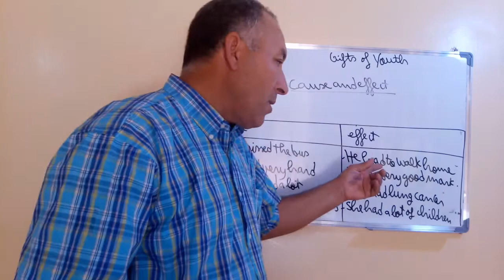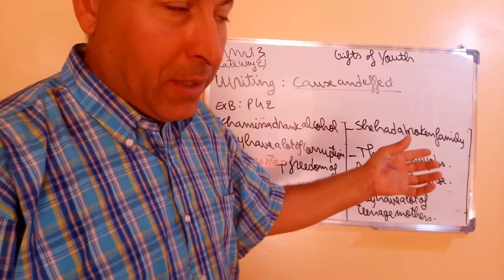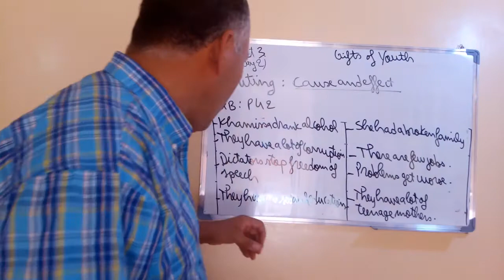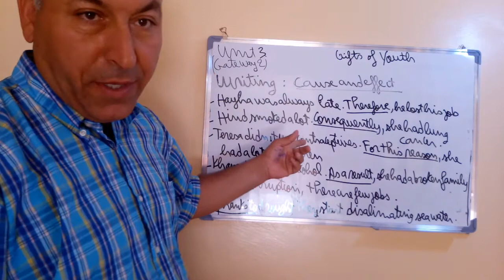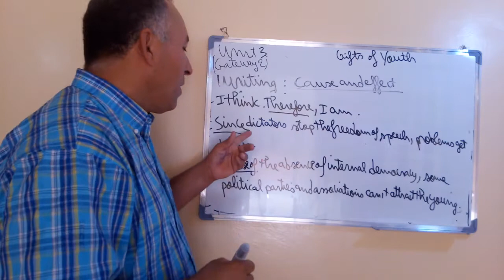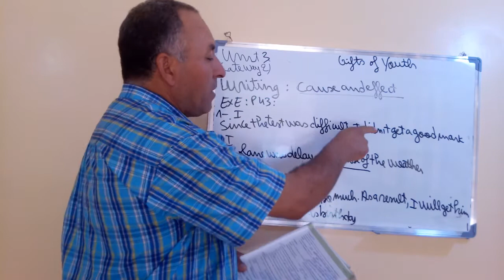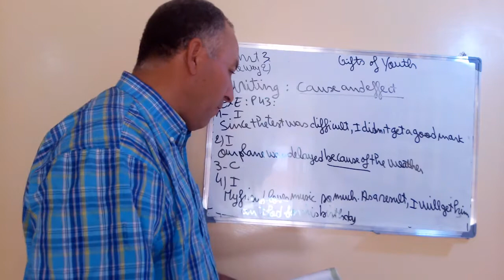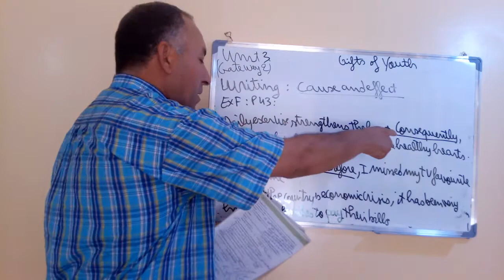Cause And Effect BAC ثانية بكالوريا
explaination of expressions of cause and effect    شرح لعبارات السبب و النتيجة